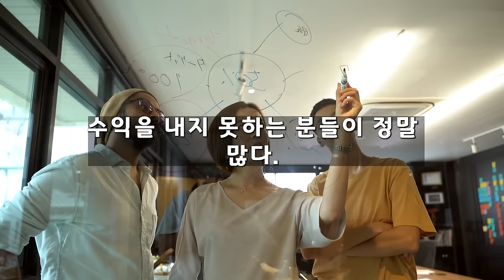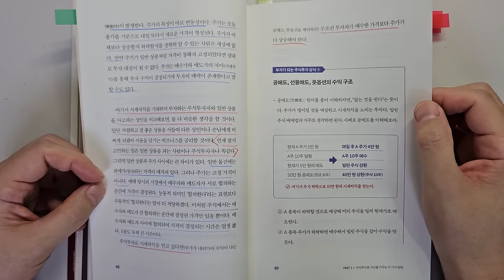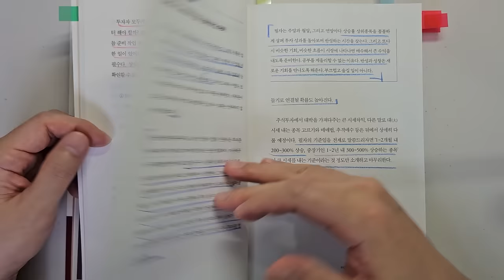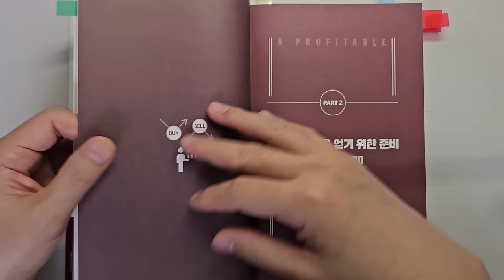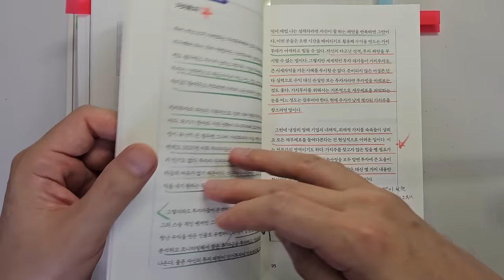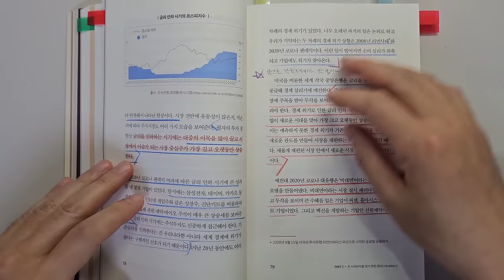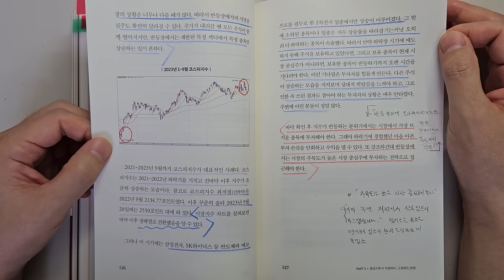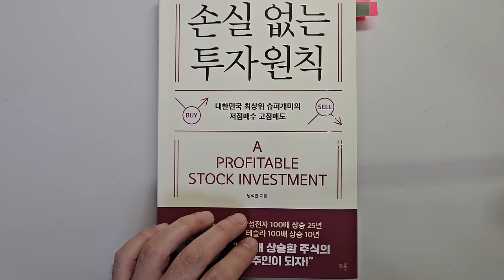남석관 전업 투자대가가 말하는 주식투자 성공을 위해 가장 중요한 3가지요소 주식|투자|재테크|주식 책 @세상의 모든 책들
주식투자 성공을 위해 가장 중요한 3가지 요소 '손실 없는 투자원칙'|지은이 남석관|출판사 모루

안녕하세요
이번 시간에는 '남석관'님이 지으신 '손실 없는 투자원칙'을 리뷰하였습니다.

한국 시장에서 투자하는 분들께  도움이 많이 될 듯 합니다..

1 시세차익 : 시세차익은 무엇이고 어떻게 낼 수 있는지
2 시장상황을 살펴보자 : 경기과열 경기침체시 대처법
3 중장기 투자시 저점매수 고점매도

바랍니다.

감사합니다.